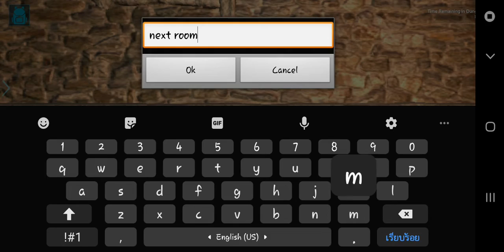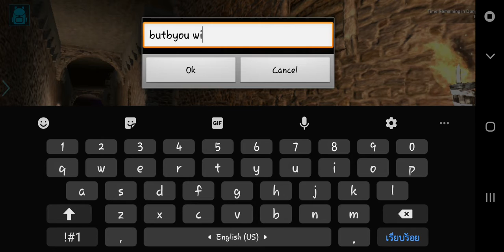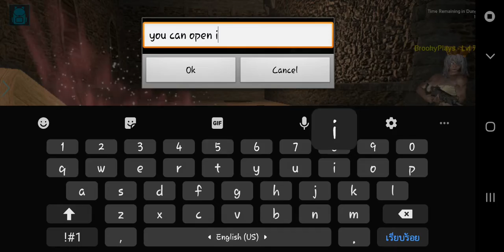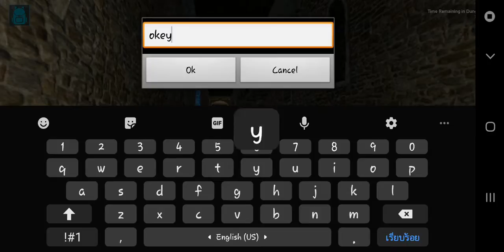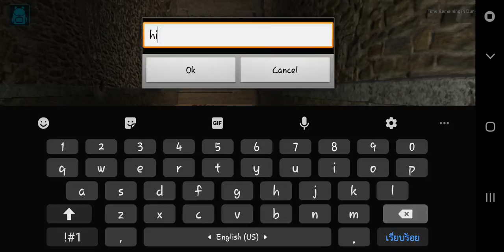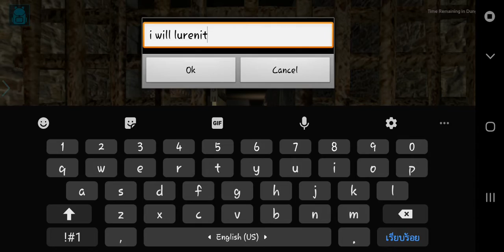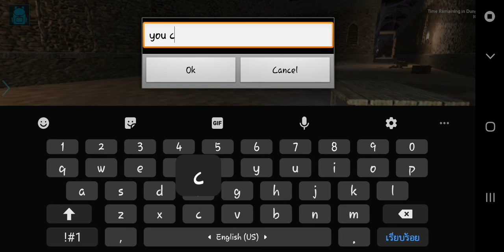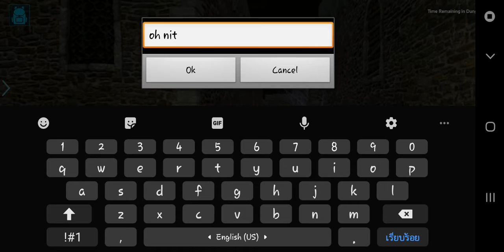Ark Survival Mobile : Tek Dungeon part4